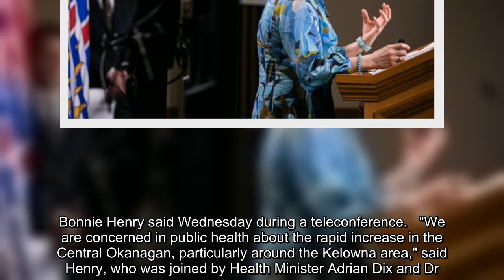After a rapid rise in COVID-19 cases in the Central Okanagan, British Columbia is declaring an outbr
After a rapid rise in COVID-19 cases in the Central Okanagan, British Columbia is declaring an outbreak in the region and reimposing a local mask mandate, as well as other public health measures.